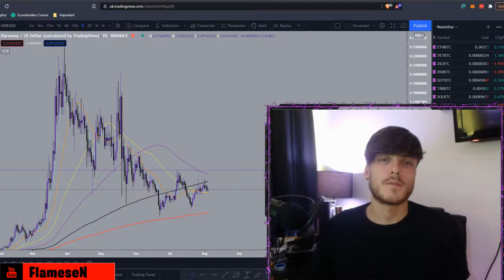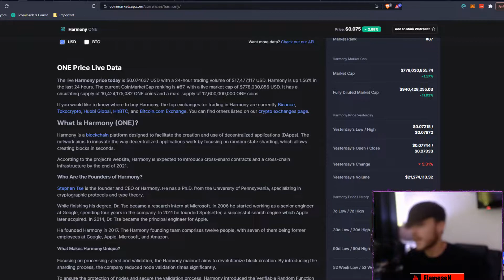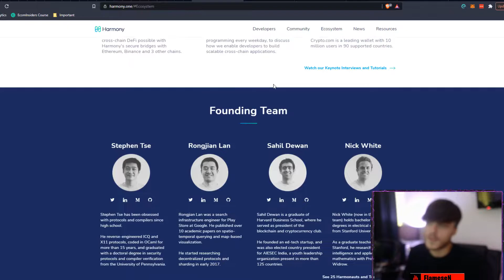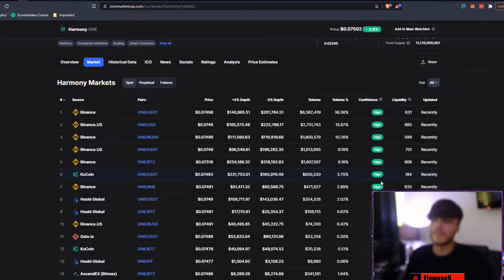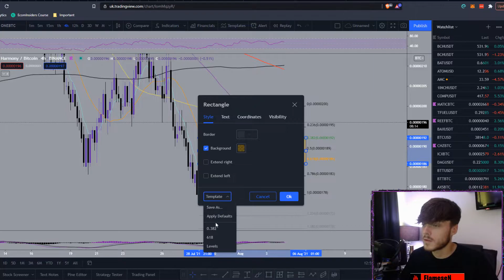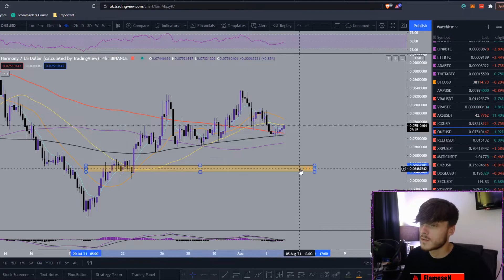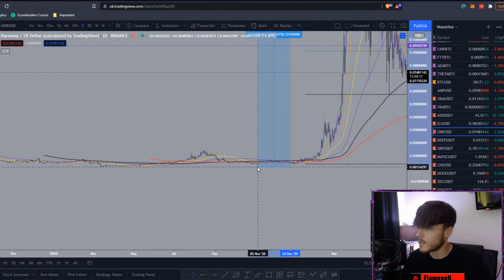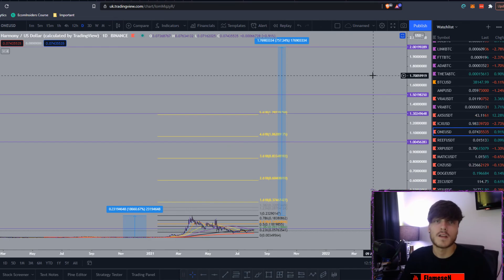HARMONY ONE CAN EASILY HIT $2.30 IN 2022! - ONE PRICE PREDICTION & ANALYSIS - DON'T MISS OUT!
Harmony ONE is an amazing crypto project in my opinion, with massive potential. The Harmony blockchain is powered by the ONE coin and I will be giving my $2.30 price prediction for the ONE cryptocurrency in this video and also letting you know why it can reach it!! Harmony ONE was launched in 2018 and has experienced massive growth since! Harmony ONE is a network built from the ground up that uses an Effective Proof Of Stake consensus mechanism to secure the network. The team behind Harmony ONE is constantly working to improve the network with new partnerships and innovations. The ONE coin can be staked to earn passive income. Watch this video to learn why Harmony ONE HAS MASSIVE POTENTIAL FOR GROWTH!

Do you want to get a free stock share worth up to ‎£⁠100?